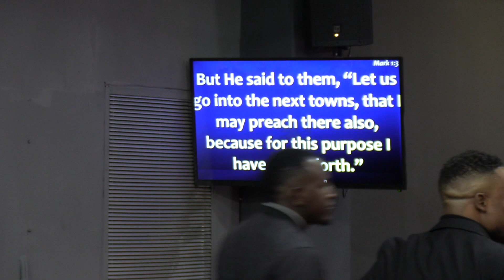UNDERSTANDING PURPOSE AND DESTINY - APOSTLE SIMPHIWE MELCHIZEDEK